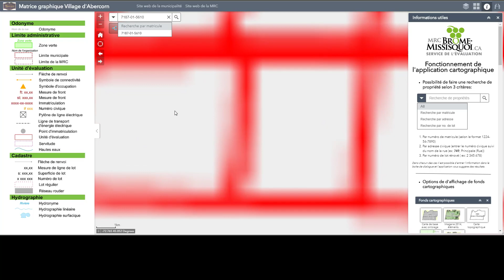Explication application Matrice graphique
Démonstration des différents widgets disponibles dans l'application de consultation de la matrice graphique de la MRC Brome-Missisquoi.

L'application cartographique est déployée via la plate-forme ArcGIS Online de ESRI